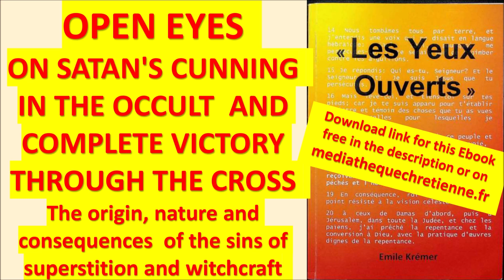#31 OPEN EYES ON SATAN'S CUNNING IN THE OCCULT AND COMPLETE VICTORY THROUGH THE CROSS E. KREMER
Twelfth revised and expanded edition, 2015 ; work of two hundred and ninety-two pages . Here is the verse which introduces this work : "The Spirit of the Lord is upon me, because he has anointed me to preach good news to the poor; he has sent me to heal the brokenhearted, to proclaim release to the captives, and recovery of sight to the blind, to set free those who are oppressed » Luke 4 : 18-19

Actes 26 v15And I said, Who art thou, Lord? And he said, I am Jesus whom thou persecutest. 16But rise, and stand upon thy feet: for I have appeared unto thee for this purpose, to make thee a minister and a witness both of these things which thou hast seen, and of those things in the which I will appear unto thee; 17Delivering thee from the people, and from the Gentiles, unto whom now I send thee, 18TO OPEN THEIR EYES, and to turn them from darkness to light, and from the power of Satan unto God, that they may receive forgiveness of sins, and inheritance among them which are sanctified by faith that is in me.

We already have, available on this site about this

BIRCH George A LE MINISTÈRE DE DÉLIVRANCE Moyens pratiques pour contrer l’oeuvre de Satan aujourd’hui

Lien pour écouter l’AUDIOBOOK de l’ouvrage : LE MINISTERE DE DELIVRANCE G. Birch

THE DELIVERANCE MINISTRY Practical Ways to Counter the Work of Satan Today

DEMON POSSESSION AND THE CHRISTIAN – A New Perspective
C. Fred DICKASON

ALL ABOUT SPEAKING IN TONGUES Fernand Legrand

JE PARLE EN LANGUES PLUS QUE VOUS TOUS Fernand Legrand

M. Ray ECHEC À L'OPPRESSEUR

"ECHEC À L'OPPRESSEUR" : AUDIOBOOK INTEGRAL

SPIRITES, RADIESTHÉSISTES GUÉRISSEURS DEVINS ET MAGICIENS À LA LUMIÈRE DU CHRIST Maurice RAY

Même ouvrage que L’OCCULTISME A LA LUMIERE DE JESUS-CHRIST Maurice RAY

ainsi que le livre de Devenish : BRISER LA PUISSANCE DE L'ENNEMI

Lien pour obtenir le téléchargement du livre de Kurt KOCH

 OCCULTISME ET CURE D’ÂME

LES RUSES DE SATAN MAIS LA VICTOIRE DE JÉSUS-CHRIST Kurt KOCH

Ouvrage de Corrie Ten BOOM ENNEMIS VAINCUS

Audiobook de l’ouvrage ENNEMIS VAINCUS Corrie Ten BOOM

Lien pour obtenir le téléchargement du livre de Ralph Shallis LE DON DE PARLER DIVERSES LANGUES  IN ENGLISH and IN FRENCH